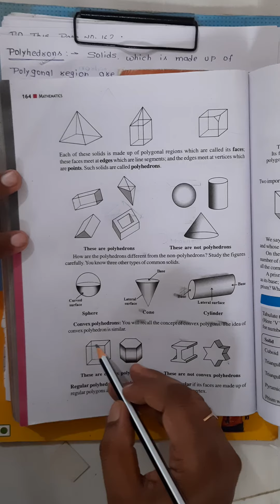Convex polyhedrons / Class 8 math / Chapter 10 / ncert / cbse